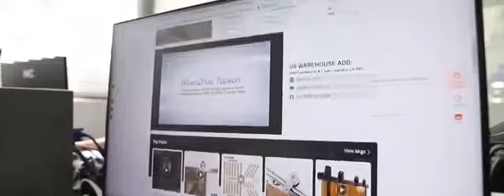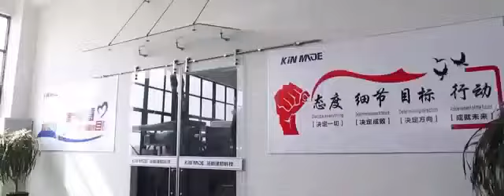Wenzhou Topson Construction Materials Technology Co.,Ltd.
Wenzhou topson construction materials technology Co.,Ltd., located in Bantang industry park, Yueqing city, Zhejiang province, adjoining to Chinas Electrical Appliances Capital – LiuShi, next to No. 104 national way, only 40-minute-drive away from Wenzhou Airport with convenient traffic and graceful environment. As a professional and leading bathroom manufacturer in china,We specialize in producing and developing high-end and exquisite simple shower room , simple glass sliding door & pivotting door and so on. We are a unique and exclusive simple shower room supplier with our own productivity and alternative accessories in China. The advanced design idea, beautiful & ingenious appearance and high quality of products we supplied are commended by our customers and exported to far flung areas in Europe, USA, Asia and Australia etc with our registered trademark – KinMade. The company is full of affection, progress, innovation, active spirit and sincerity, and all employees follow the consistent mission and the unremitting pursuit： Our Mission offer high quality and good service to our customer and keep developing with our customer Our pursuit to be a international top-ranking quality supplier With the rapid development these years and under the policy and guidance of the leadership,We are full of confidence and hope to witness a new round “Swifter, higher, stronger” development and growth of the company, strive forward to become a world –class bathroom manufacturing industry!